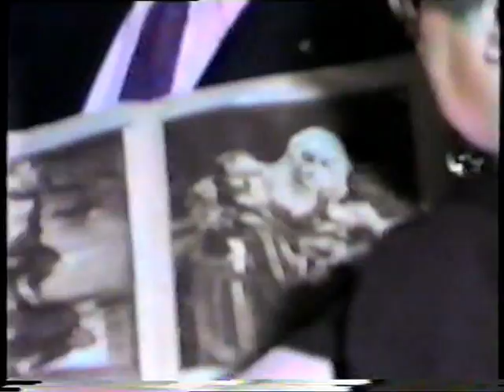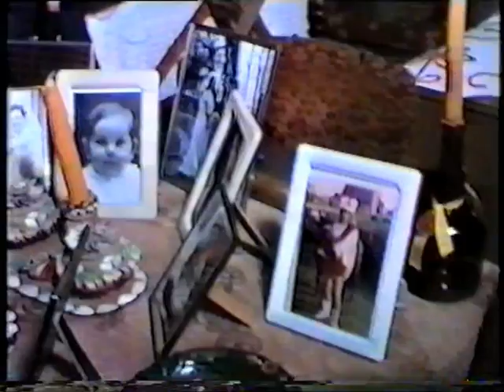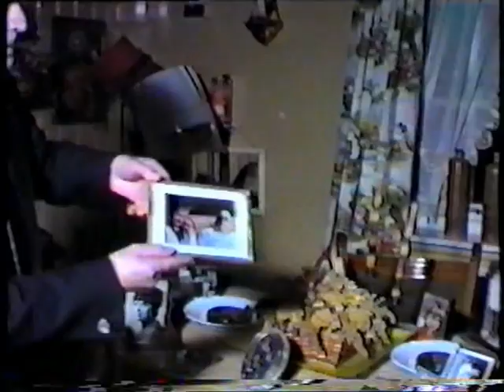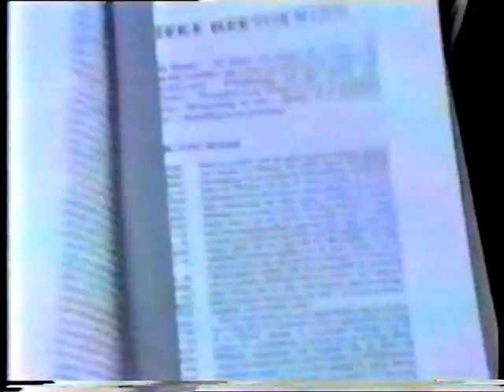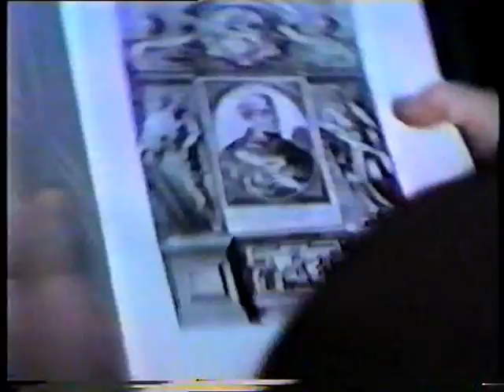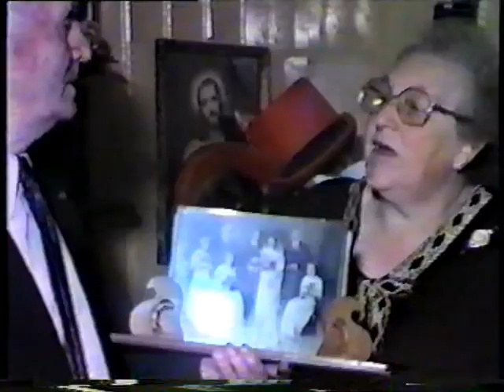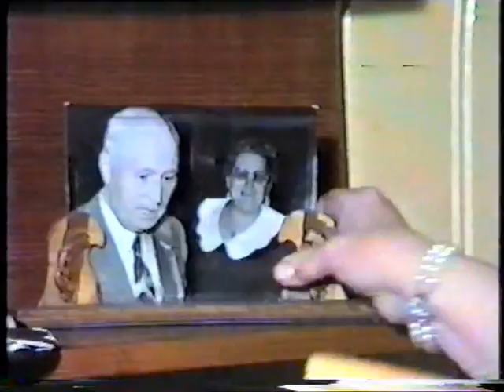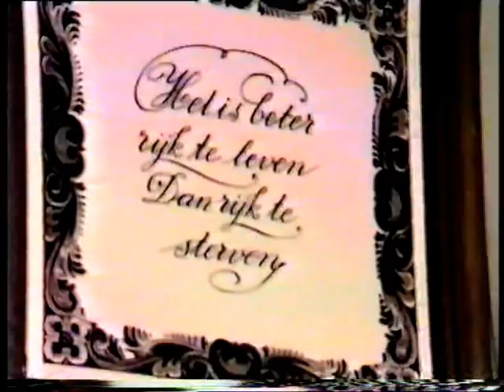Hoeve t Slot Boerderij Lepelstraat deel 3 Gommert en Jo Bogers 1983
Jessica Bogers met pony komt bij oma op visite